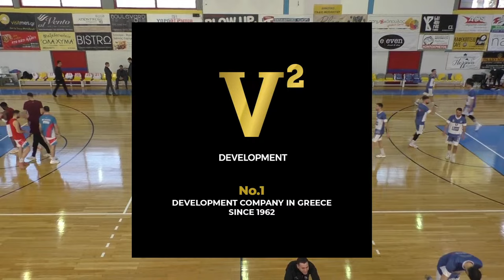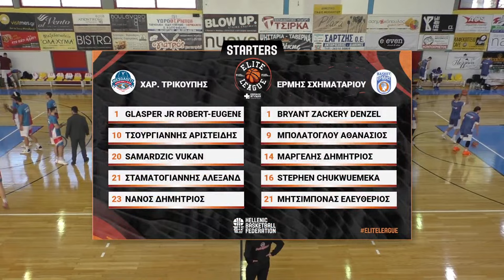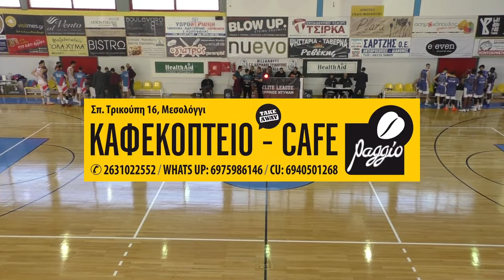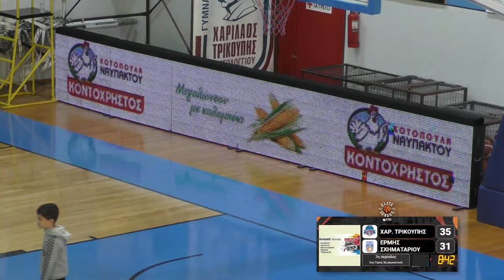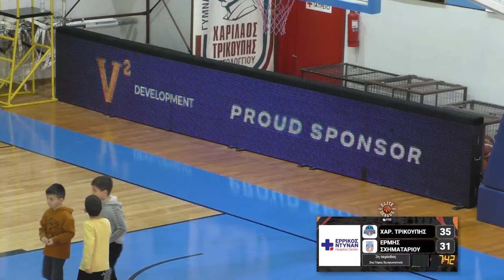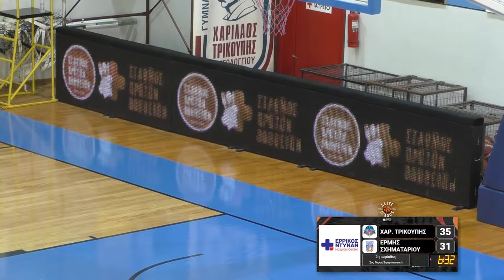Elite League - Χαρίλαος Τρικούπης - Ερμής Σχηματαρίου / 28-01-2024, 15.00